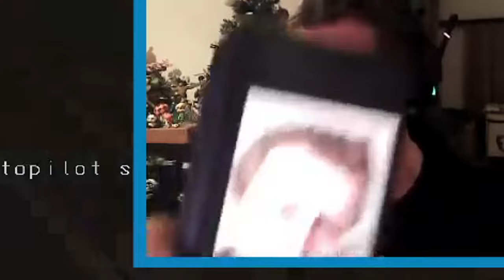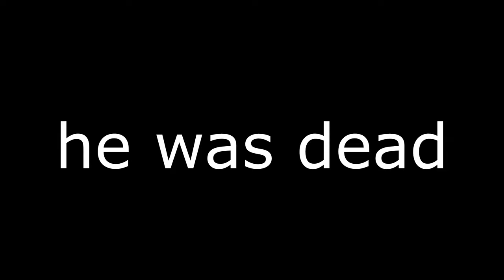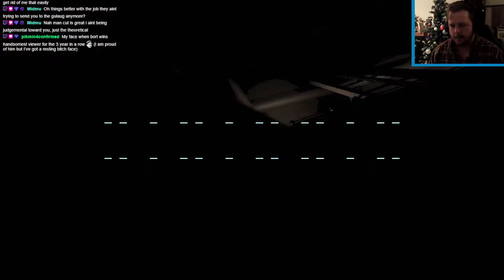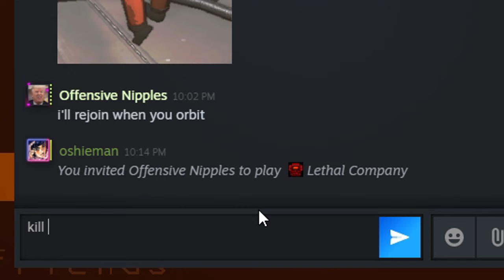Brackenposting | Lethal Company Clips #1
You got 25 minutes to kill? Of course you do, look at you. Enjoy the video.